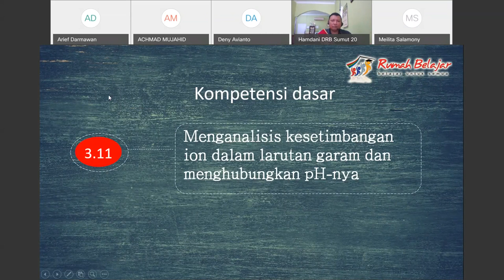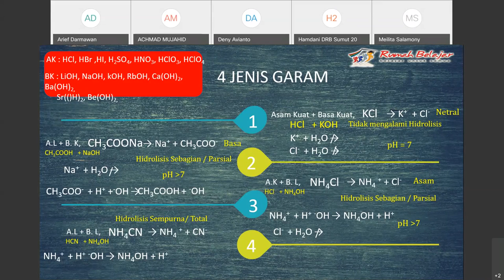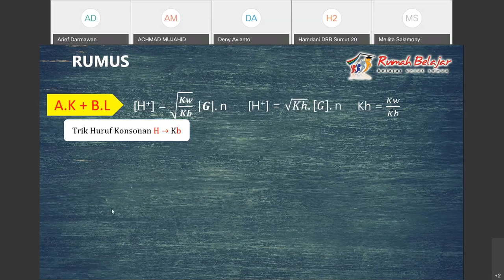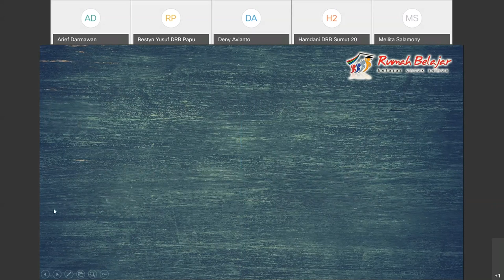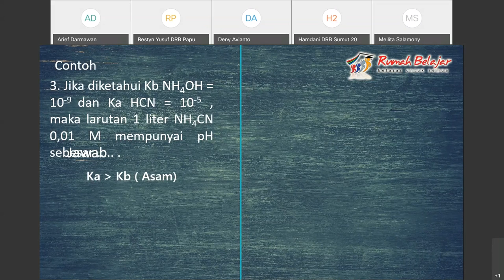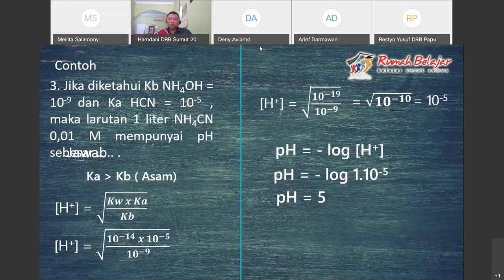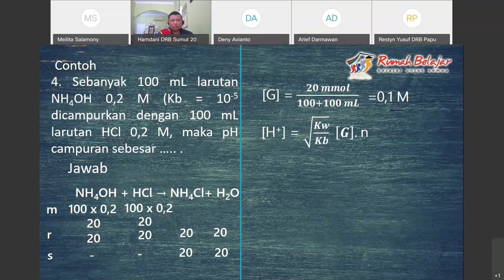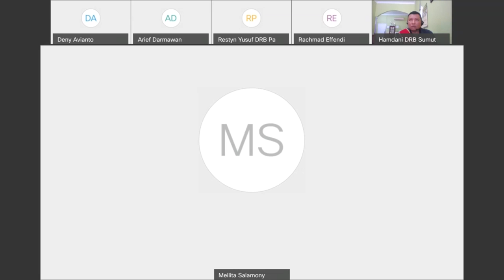Kimia SMA - Hidrolisis Garam oleh Meilita Salamony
Halo, Sahabat Rumah Belajar, untuk mendampingi kalian yang sedang belajar di rumah, yuk simak Video Sajian Pembelajaran Daring (SapaDRB) Bersama Duta Rumah Belajar Meilita Salamoy pada Materi Kimia SMA - Hidrolisis Garam.